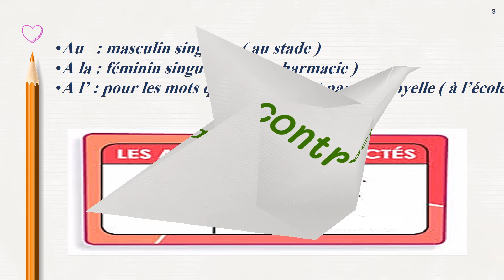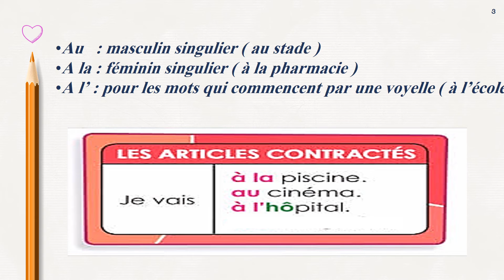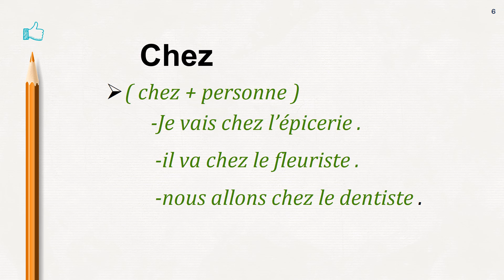unite 7 lecon 4 les articles contractes